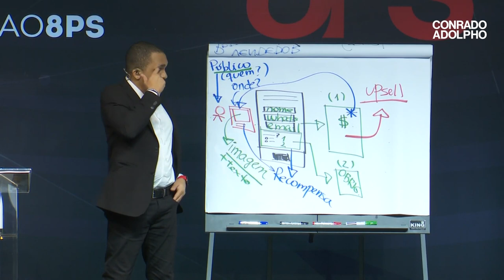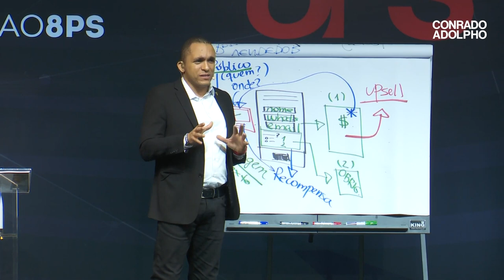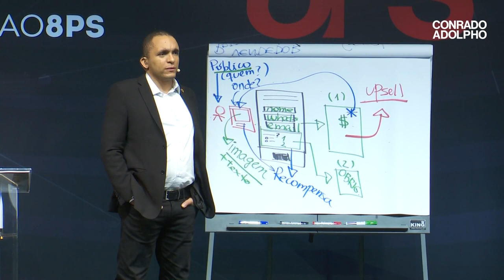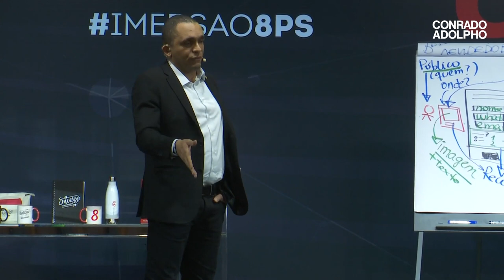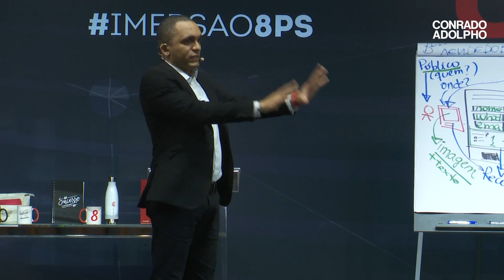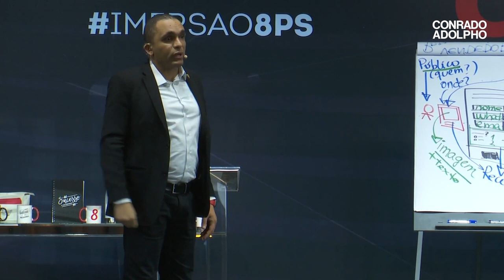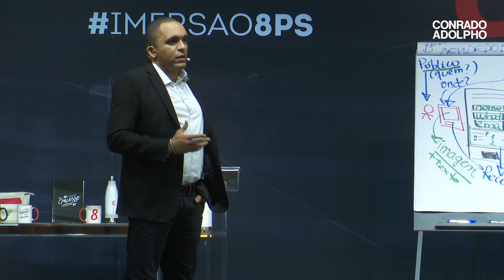COMO ATRAIR O PÚBLICO NO ONLINE | Conrado Adolpho